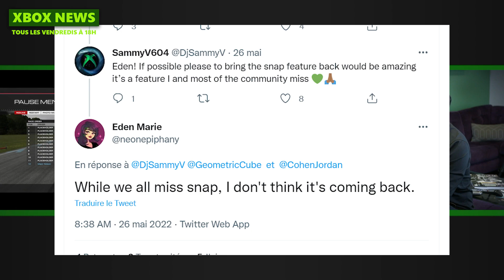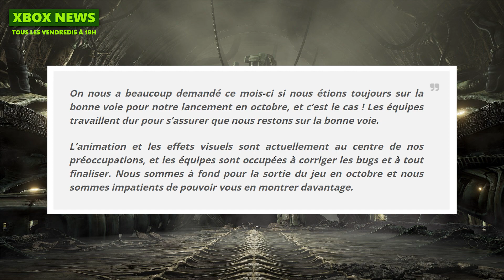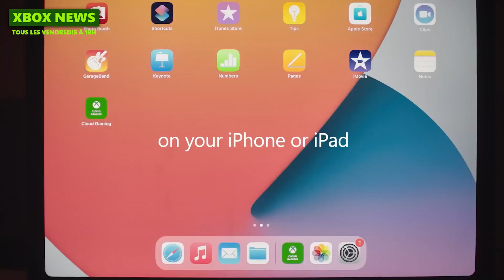Street Fighter 6 sur Xbox, le Game Pass sur sa TV, surprise dans le Design Lab, Scorn en 2022 ?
Découvrez les XboxNews avec au programme : Street Fighter 6 sur Xbox, le XboxGamePass sur sa TV, surprise dans le Design Lab et Scorn en 2022 ?